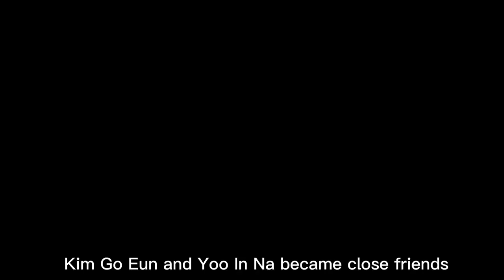Lee Dong Wook Revealed Song Ji Hyo, as a Girl Who Closes to his Heart!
to our Youtube Channel to be updated to your favorite Korean Star!

Korean_Entertainment_Highlights

Korean Highlights

Music in this Video
Listen ad-free with Youtube Premium
Song             Robots A Comet
Artist             Dan Lebowitz
Album           Robots A Comet